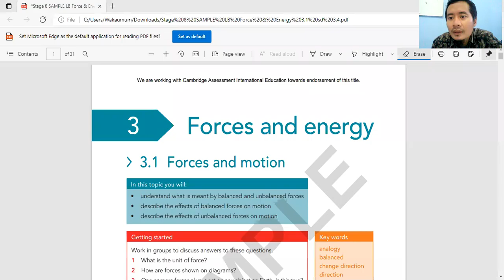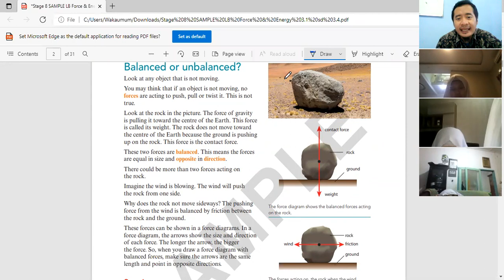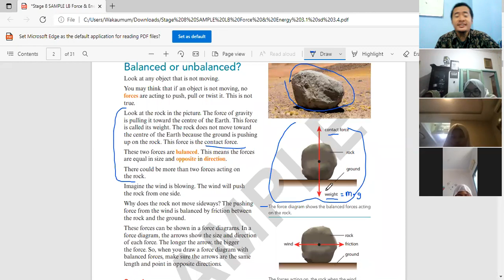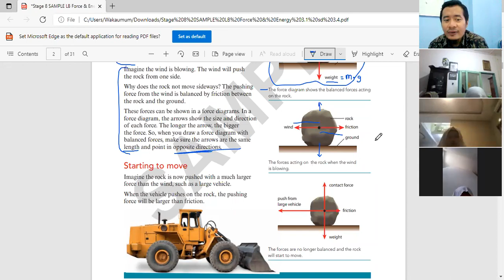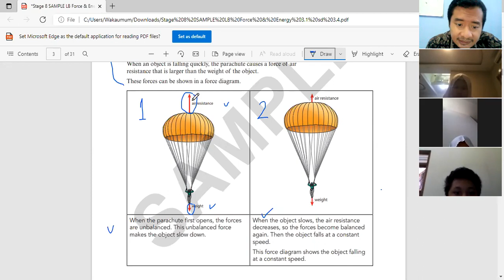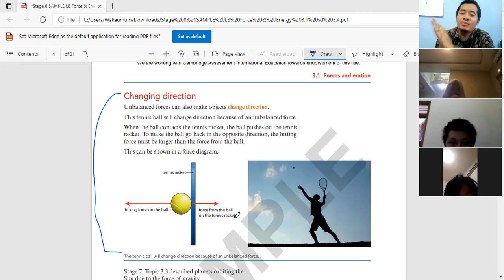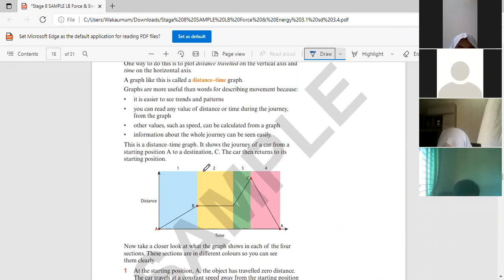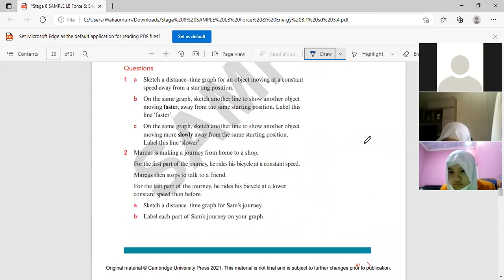Force and Energy